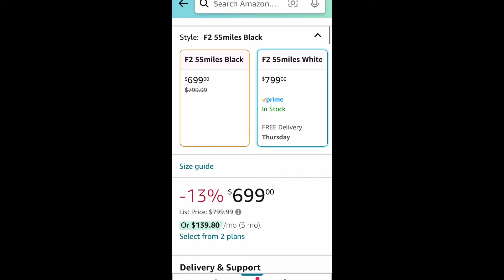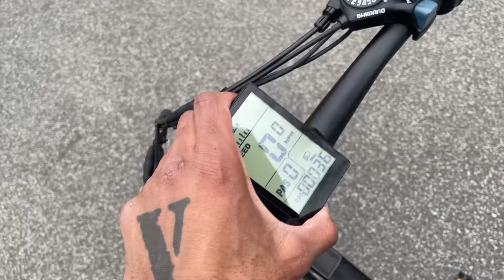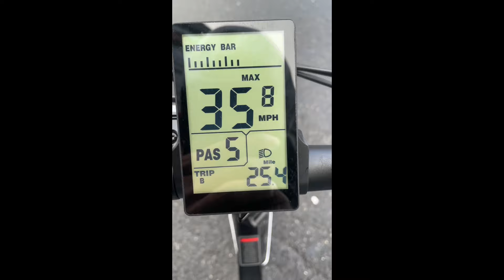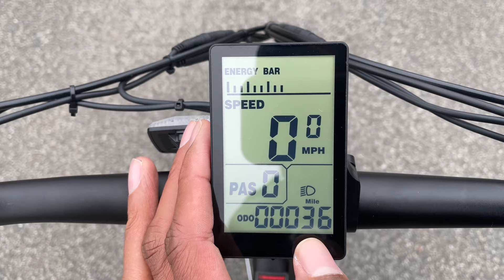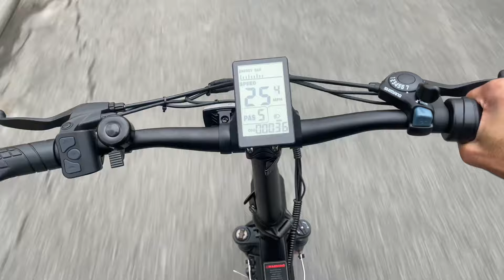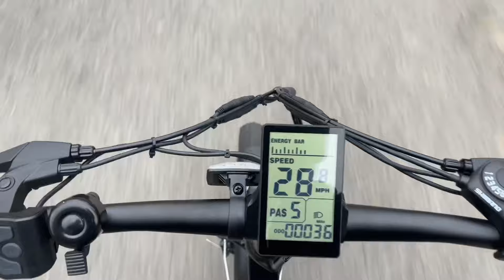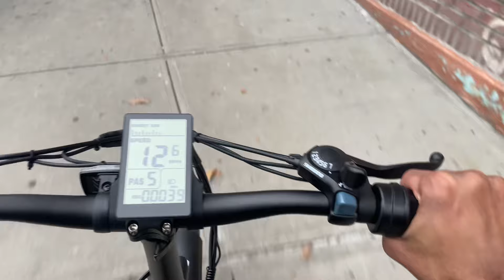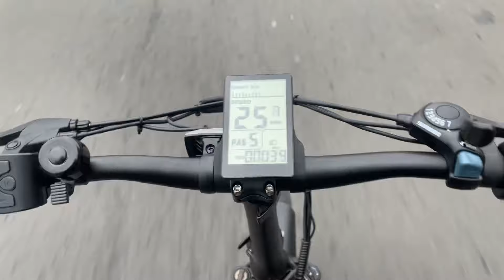gotrax 2 ebike full review! top speed/brake and hill test.